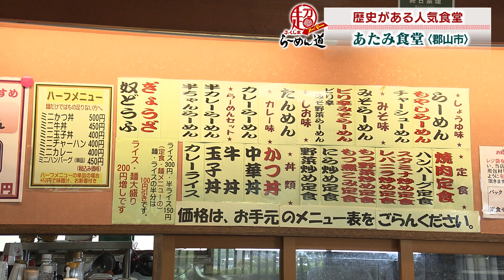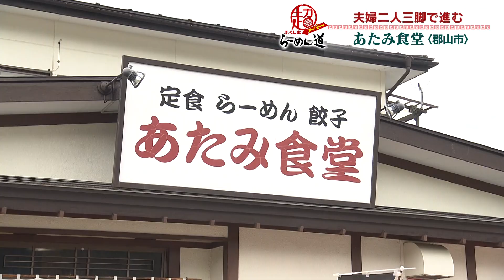【ふくしまSUPERらーめん道】あたみ食堂＠郡山市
郡山市にある「あたみ食堂」。
創業から50年以上。地元の人だけでなく県内外からも通う人もいる人気店です。
看板メニューは、もやしあんかけを絡めて食べるもやしらーめん。
何度食べても飽きないアツアツラーメン。ぜひご賞味ください。